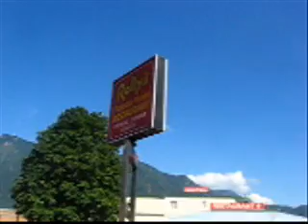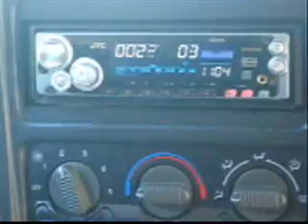Jerry Reed - Eastbound and Down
Our trip to the cabin, and some things we did there (: